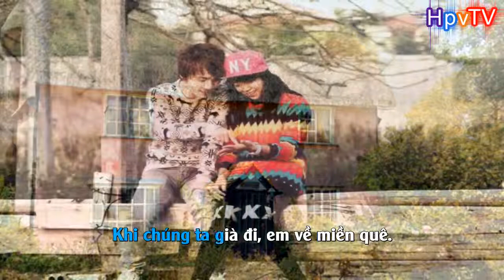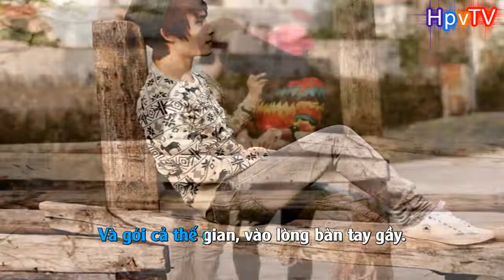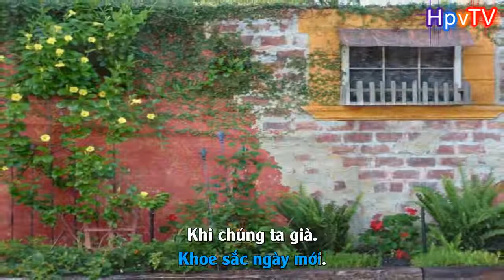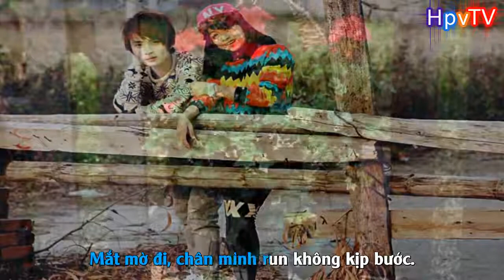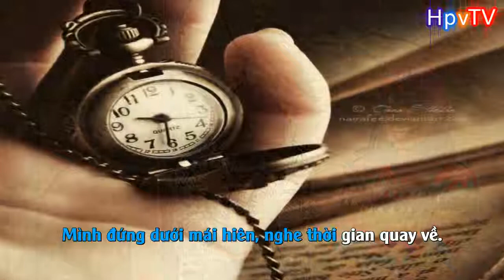[Karaoke HD] Khi Chúng Ta Già - Hồng Phước ft Hương Giang Idol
☞ Bài hát : Khi Chúng Ta Già ( Beat )
☞ Ca Sĩ : Hồng Phước ft Hương Giang Idol
☞ Sáng tác : Đang cập nhập
☞ Video Editor: Hoàng Ku
☞ Instrumental : Đang cập nhật
☞ Encode & Upload: Hoàng Ku
Chúc các bạn có những giây phút thật vui vẻ ^^!
Bản quyền audio thuộc về Hồng Phước ft Hương Giang Idol
Made video Hoàng Ku ( Pops Worldwide: công ty Phong Phú Sắc Việt )
* If any producer or label has an issue with any of the uploads please get in contact  with me and I will delete it immediately (this includes video and the images used).Thank